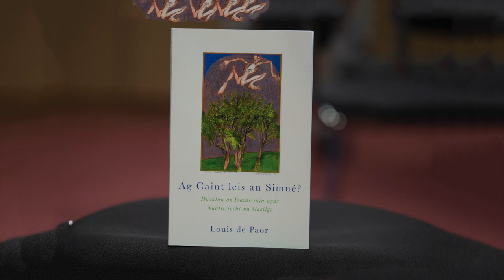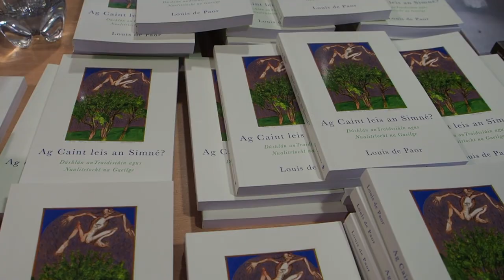Ag Caint leis an Simné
Labhrann an file agus scríbhneoir Louis de Paor faoina leabhar nua "Ag Caint leis an Simné" a seoladh in Ollscoil na hÉireann, Gaillimh, Déardaoin, an 13 Meán Fómhair